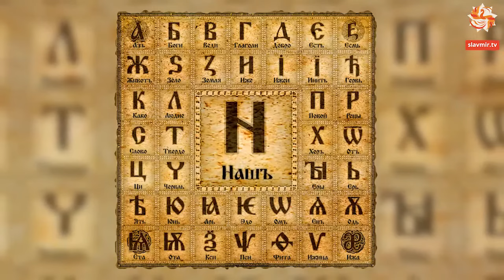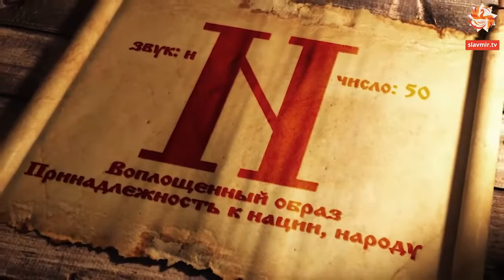18 - Нашъ - Магия буквицы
Нашъ буквица Андрей Ивашко и Иван Царевич - Магия Буквицы Выпуск 18